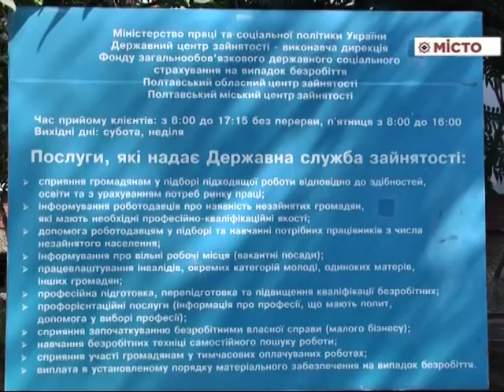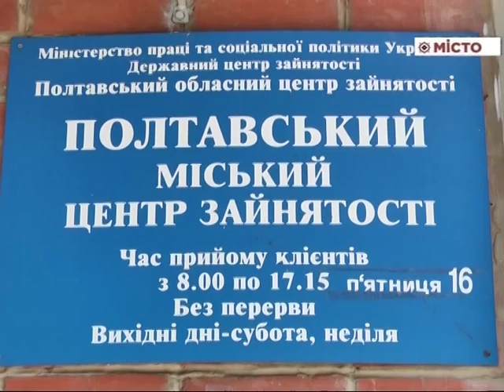Ситуація із безробіттям у Полтаві